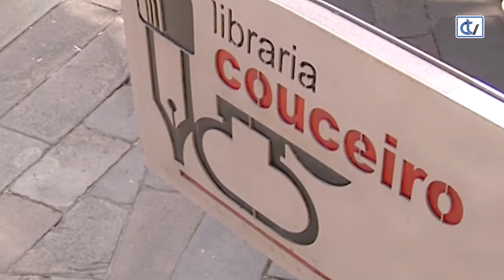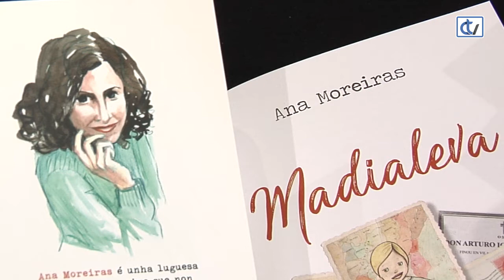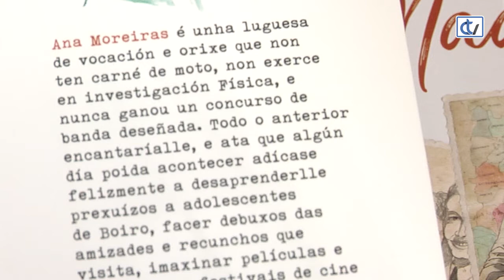Libraría Couceiro: Madialeva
'Madialeva', da autoría de Ana Moreiras, é un fermoso cómic sobre a vida diaria da muller no rural galego, que a libraría Couceiro recomendao pola beleza das ilustracións e as especiais historias gráficas que conta